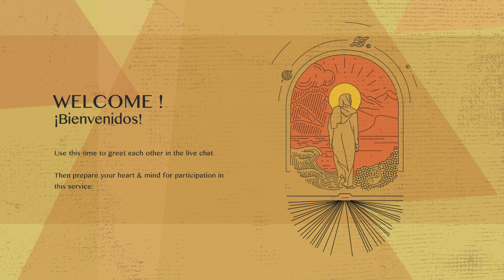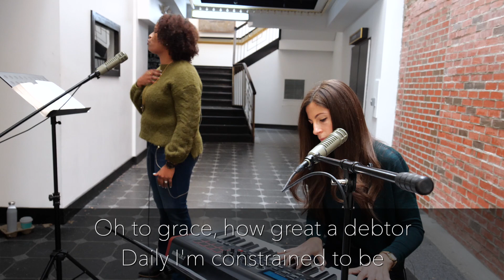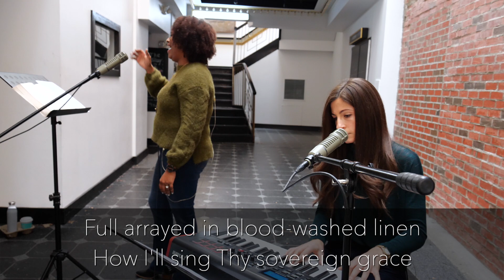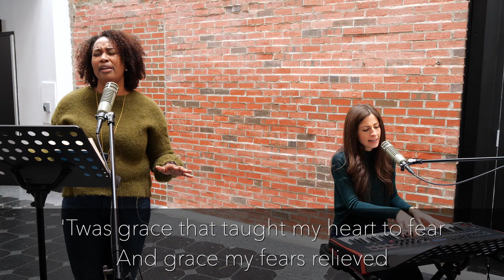The Evidence of God's Love - Digital Service 1.31.21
Join us in our lobby after service!